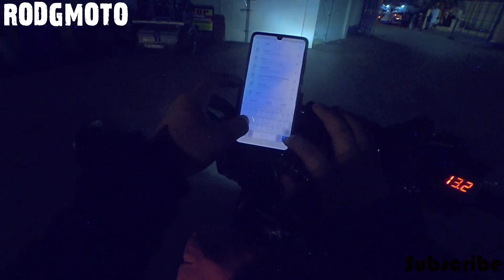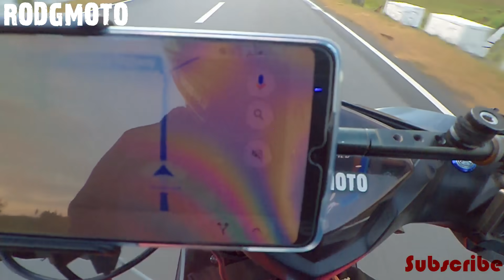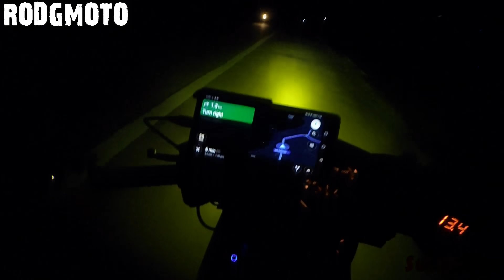Manila to Iloilo Ride/Capiz|Koso 13.5 Pulley Performance|Its good to be back home with my Mio i125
So ito na mga sir haha :D ang aming vacation Ride ni misis.. actually its our second time na umuwe ng nakamotor  and napaka solid talaga ng experience at salamat sa lahat ng riders na nakasabay ko sa biyahe at syempre maraming salamat sa inyo mag sir sa suporta ride safe always.. enjoy :)

! Expenses breakdown !

BATANGAS TO CALAPAN
Terminal Fee : 65.00 pesos
Roro Fare : 800.00 pesos
Passenger : 250.00 pesos

ROXAS TO CATICLAN
Toll Fee : 30.00 pesos
Coast Guard : FREE
Roro Fare : 1,728.00 pesos
Passenger : 480.00 pesos

Gas :
From Quezon City - Sinamongan Capiz : 1100 pesos

GEARS:
SPYDER PHOENIX2 HELMET
BENKIA JACKET
BENKIA GLOVES
SJCAM SJ8 PLUS ACTION CAM
CANON EOS 700D
HUAWEI P30

|NO TO COPYRIGHT!